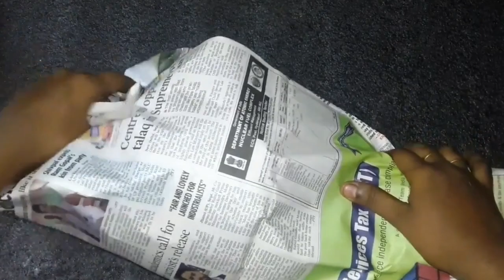நேரத்தை மிச்சப்படுத்தும் 5 டிப்ஸ் | Time Saving Tips for Women's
💥ASK TAMIL YOUTUBE CHANNEL💥
🔥Cooking 🔥Cleaning 🔥Health 🔥Beauty
🔥Homemade 🔥Business ideas 🔥Tips&tricks Etc..

ஆதரவுக்கு நன்றி!
ASK TAMIL😊